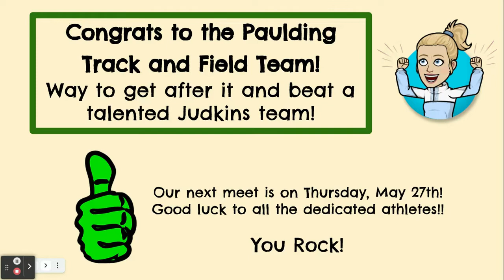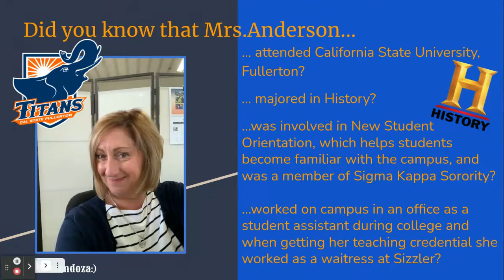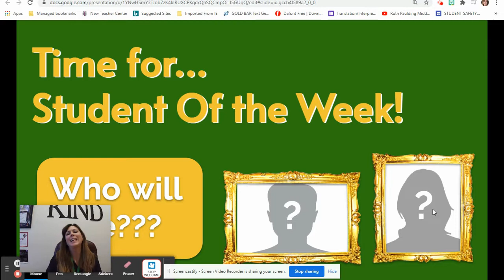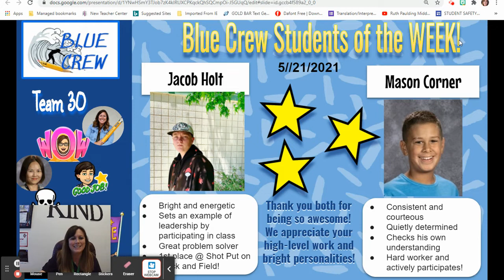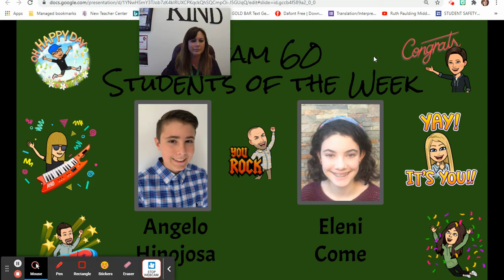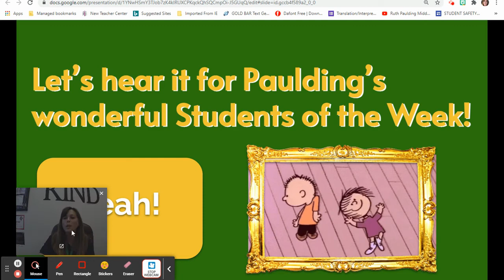2021-05-21 Paulding Bulletin